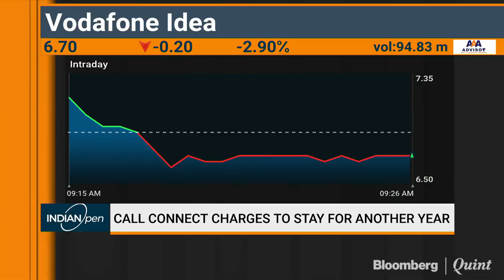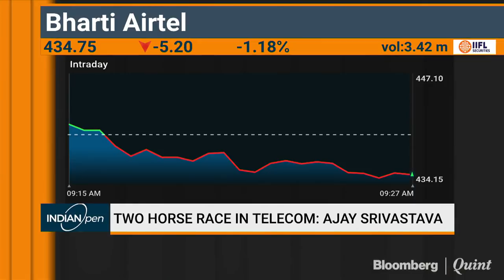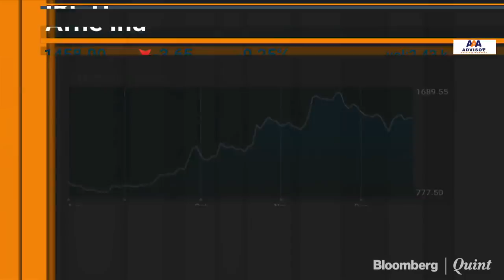What Ajay Srivastava Is Betting On In 2020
We discuss markets, macros and what to expect from markets in 2020 with Dimensions Corporate Finance Services’ Ajay Srivastava.